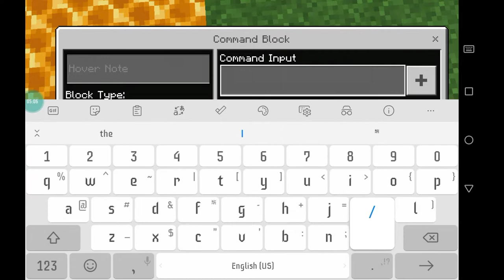Tutorial :How to make the second squid game in Minecraft (honeycomb dalonga candy) 🍯🍪